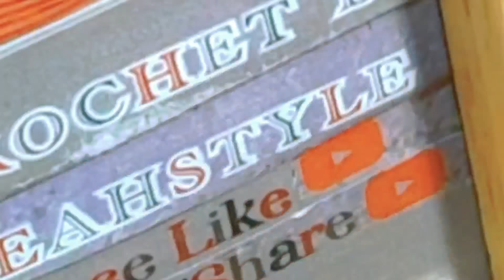COINPURSE CROCHET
a simple COINPURSE crochet